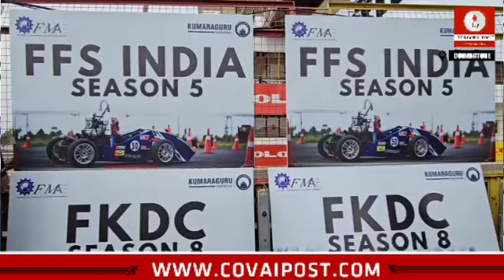கோவையில் நடைபெற்ற வாகன தயாரிப்பு போட்டி மற்றும் பந்தயம் - படைப்புகளை காட்சி படுத்திய மாணவர்கள்